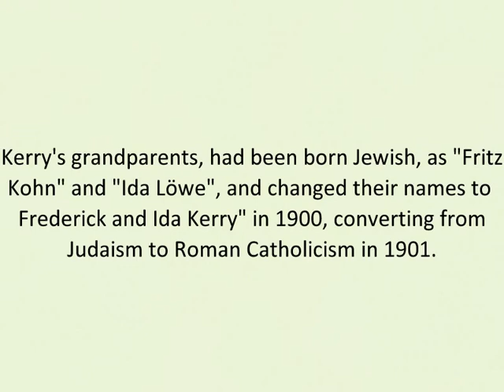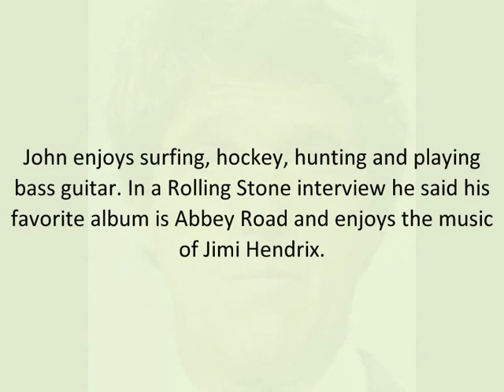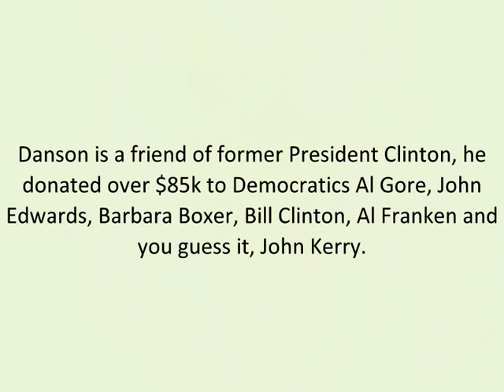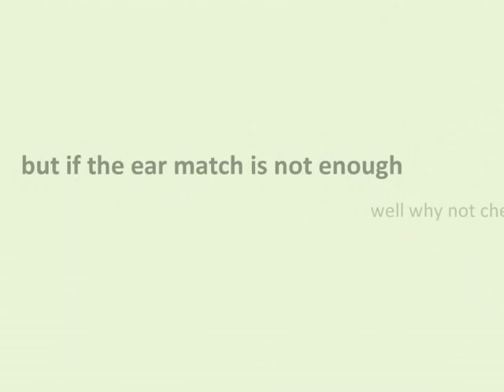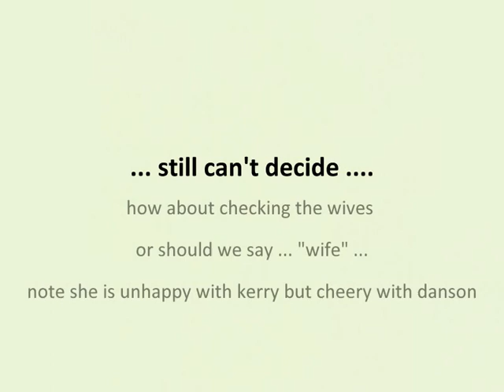teds in the john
at cheers ted is always in the john .